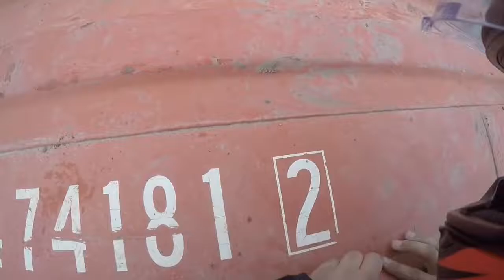Fishing gone sexual story